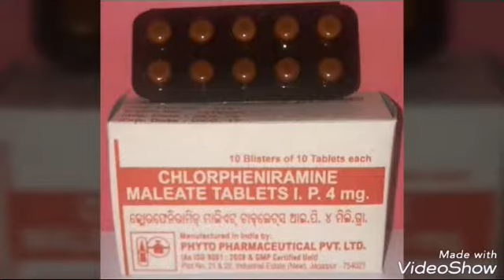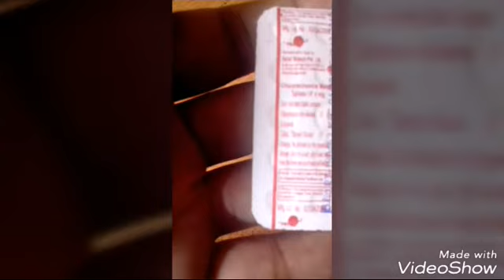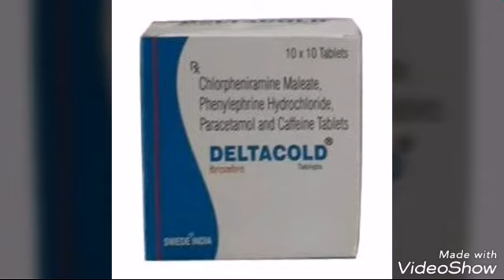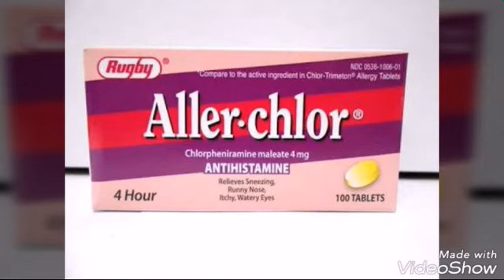Chlorpheniramine | Uses, Symptoms, side effects and precautions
Chlorpheniramine क्या है?
ये एक antihistamine है शरीर से निकलने वाले कुदरती केमिकल Histamine के प्रभाव को कम करता है। Histamine केमिकल के कारण आपको छींक, खुजली, आंखो से पानी आना और नाक बहने की शिकायत हो जाती है।

What is Chlorpheniramine?

Chlorpheniramine is an antihistamine that reduces the effects of natural chemical histamine in the body. Histamine can produce symptoms of sneezing, itching, watery eyes, and runny nose.Dextromethorphan is a cough suppressant. It affects the signals in the brain that trigger cough reflex.